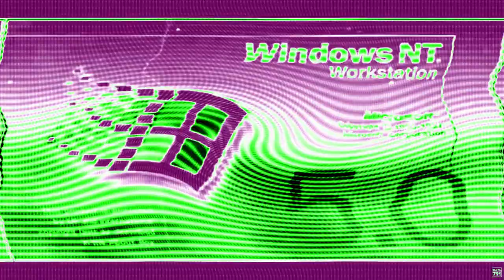Windows Startup And Shutdown Sounds In øormulator V1